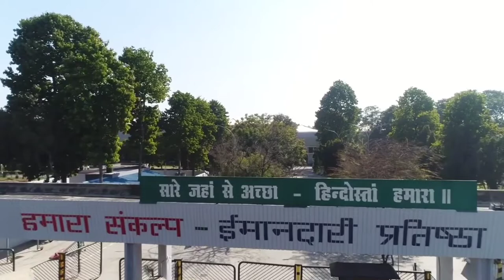RCF kapurthala. Our Home. A production unit